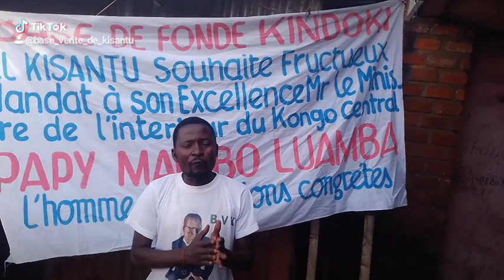son excellence papy mambo